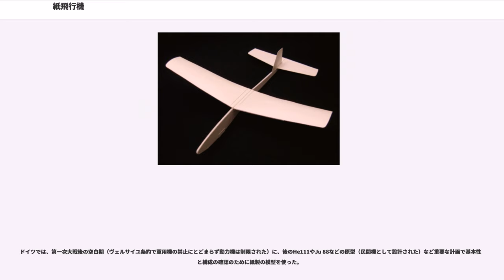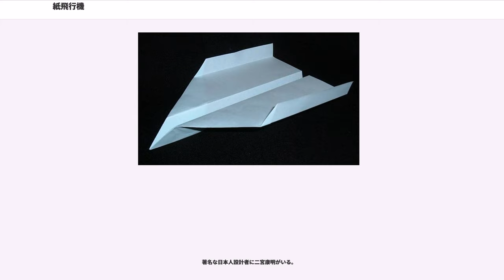紙飛行機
紙飛行機（かみひこうき、英語：paper airplane, paper plane, etc.）とは、紙で飛行機を模した形を作り、飛ばして遊ぶもの。一枚の紙を折って作る折り紙飛行機を指すことが多いが、部品を紙から切り抜き貼り合わせて作る組立て式紙飛行機もある。なお厳密には、普通は動力機でないため、「紙航空機」ないし「紙滑空機（グライダー）」であり、英語でもペーパーグライダーやペーパーダートとも言うが、紙飛行機、ペーパーエアプレーン、もしくはペーパープレーンとするのが一般的であり、当記事でも以下「飛行機」とする。

ペーパークラフトの一種であるが他の多くのペーパークラフトが形に重きを置くのに対し、飛ぶ（滑空する）という工学的な機能に重きを置く点が特徴である。

模型航空の競技などにおける分類ではフリーフライトとなる。

紙で玩具をつくることが始まったのは約2000年前の中国だと考えられているが、紙飛行機発祥の地を正確に説明することはできていない。1859年のイギリスで出版された子供の遊びに関する本には「PAPER DART（１枚の紙を折って作り、的を狙ったり、男の子が戦争ごっこで投げ合う玩具）」の記事があり、折り紙飛行機が普遍的な玩具であったことを示している。

組立て式紙飛行機については、木材や竹などを使った（翼など紙を張ることもある）模型飛行機は有人の動力飛行機以前に作られ、実機の参考や試作とされてきたが、紙飛行機についてはよくわかっていない。

紙飛行機の製作が分かっている最古の年代は1909年だと言われているが、最も広く認められているのはノースロップ社のジャック・ノースロップが1930年につくったものである。ノースロップは現実の飛行機のアイデアを得るために、紙飛行機をテストとして使っていた（ノースロップ社が開発に挑戦した無尾翼機やジャック・ノースロップが並々ならぬ熱意を注いだ全翼機は設計が非常に難しい）。

ドイツでは、第一次大戦後の空白期（ヴェルサイユ条約で軍用機の禁止にとどまらず動力機は制限された）に、後のHe111やJu 88などの原型（民間機として設計された）など重要な計画で基本性能と構成の確認のために紙製の模型を使った。

紙飛行機のデザインは速度・揚力・型といった面で長い年月をかけて改善され続けてきた。

正方形ないし矩形（たいていは白銀比か黄金比ぐらい）の紙を使うことが多い。それ以外の形を使ったり補助的に切ったり切り取るものもある。これらの紙を折って作るもので、折り紙の一種でもある。普通は手で投げて飛ばす。日本のものでは、古くはトンビと呼ばれるものや、よく知られているものとしては滞空時間の長いへそ飛行機、まっすぐ遠くへ飛ぶやり飛行機や、先尾翼風の翼のあるイカ飛行機、宙返りが得意なツバメ飛行機などがある。

いずれのタイプでも、正確で強い中心線が左右のバランスを取り直進性を高めることにつながる（以降の折り方は左右対称で行われる）。多くの飛行機では、次に機首側を三角形にして折り込んでいく。これは重心を前寄りにするためである。一般に機首が上がれば揚力が大きく、下がれば小さくなるため、重心を空力中心のやや前方にすれば迎え角を自動的に調整する効果（風見安定）が期待できる。充分な面積を持つ、ゆがみのない翼をつくり、空中で水平に広がる角度に調整できていれば、途中どのような折り方をしても最終的には何とか飛ぶことが期待できる。

広島県福山市には約800種類の紙で作った色とりどりの紙飛行機が展示された「紙ヒコーキ博物館」がある。毎週土曜日のみの開館だが専門家が在館しており、良く飛ぶ折り紙ヒコーキを教わることができる。また、同県神石高原町の米見山山頂公園には「とよまつ紙ヒコーキ・タワー」があり、地上15mの展望室から自分で折った紙飛行機を飛ばすことが出来る。

"模型の航空工学については模型航空#模型航空機の工学理論など、学術面の研究も参照の事。"

通常の飛行機の翼断面形状(翼型)は上に凸であるのに対し、紙飛行機はたいてい薄い板状である。紙飛行機の翼型を、飛行機を真似てキャンバー（ふくらみ）を付けたり前縁を丸くしても性能は良くならないと言う。同様にトンボの翼型も前縁が尖っており、かつギザギザであるがこのほうが性能がいいという。これはレイノルズ数の違いが原因であると言われている。レイノルズ数は速度と注目する長さに比例するため、紙飛行機やトンボにとっての空気の流れは、飛行機と比べると3ケタほど小さ...